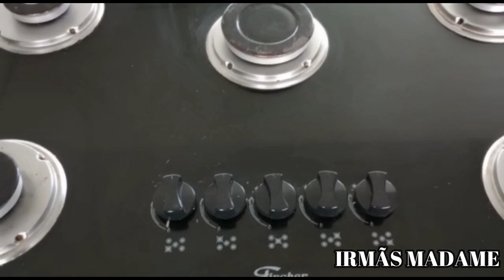FAÇA ISSO EMBAIXO DA PIA E ME AGRADEÇA É ISSO Q A FAXINEIRA FAZ ESCONDIDO NO BANHEIRO DA RODOVIÁRIA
É importante envolver o sifão da pia com papel alumínio porque ajuda a evitar o acúmulo de resíduos de alimentos e outros materiais que podem causar entupimentos e mau cheiro no encanamento.

O sifão é uma peça curva que fica abaixo da pia e tem a função de evitar que o mau cheiro proveniente do esgoto retorne para o ambiente da cozinha ou do banheiro. No entanto, se o sifão estiver entupido com resíduos de comida, gordura, cabelo, entre outros materiais, pode ocorrer o acúmulo de água suja e o mau cheiro pode se tornar bastante forte.

Ao envolver o sifão com papel alumínio, você cria uma barreira protetora que impede que os resíduos entrem na parte interna do encanamento. Dessa forma, você evita problemas como entupimentos e mau cheiro, além de prolongar a vida útil do encanamento e diminuir a necessidade de realizar manutenções frequentes.

Portanto, é importante envolver o sifão da pia com papel alumínio como medida preventiva para manter a limpeza e a funcionalidade do encanamento.

Assista a mais vídeos:

✅NÃO IMPORTA SE TEM MUITO RATO e BARATA 1 GOTA DISSO VAI SUMIR PARA SEMPRE use SORO FISIOLOGICO

✅JOGA NA UNHA PODRE E VELHA AS MANICURES VÃO ME DETESTAR DEPOIS DISSO - 2 DIAS APENAS!!

✅MEU GÁS QUE SÓ DURAVA 1 MÊS TA DURANDO 6 MESES COM O TRUQUE DA ESCOVA DE DENTES...

✅NUNCA MAIS TIVE NOJO DO MEU BANHEIRO/ JOGUEI 1 FOLHA DE LOURO NO BURACO DO RALO E .

✅JOGA 1 COLHER DE SORO FISIOLOGICO NO SOFÁ VELHO E SUJO E NUNCA MAIS VOCÊ VAI COMPRAR SOFÁ NOVO.

Receba as notificações de vídeos novos, faça isso:
1-Se você não estiver inscrito, clique no botão "Inscrever-se".
2- Clique no ícone de sino.
3- Selecione Todas as notificações na caixa de diálogo exibida.
4- Clique em Salvar.